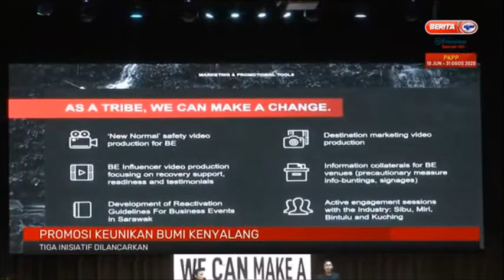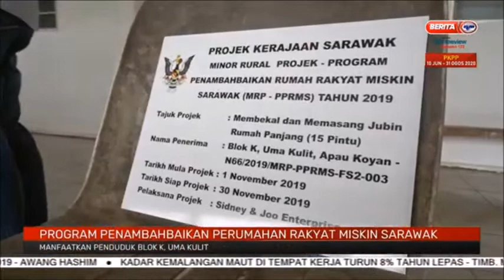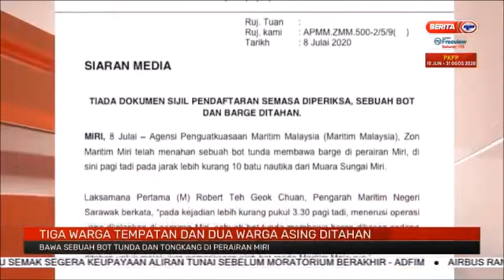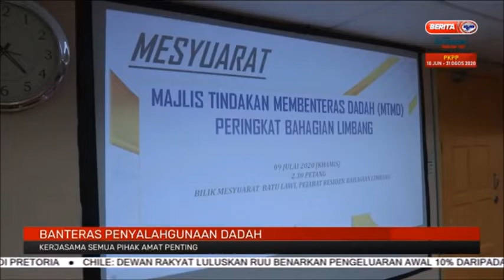10 JUL 2020 BERITA PAGI SARAWAK